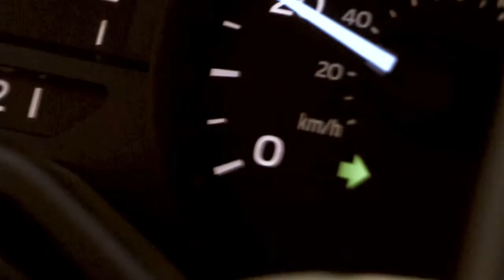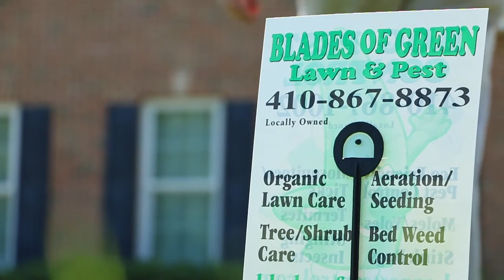A Day in the Life - Blades of Green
Interested in what life looks like for a lawn care expert? See life from a Blades of Green technician's perspective!